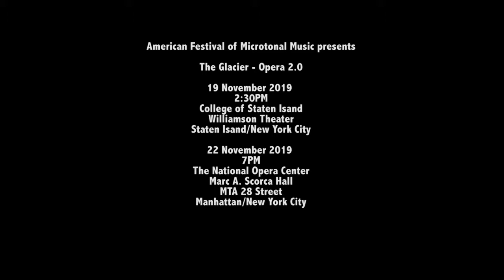The Glacier - Opera 2.0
American Festival of Microtonal Music presents
19 November 2019
2:30PM
College of Staten Isand
Williamson Theater
Staten Isand/New York City
22 November 2019
7PM
The National Opera Center
Marc A. Scorca Hall
MTA 28 Street
Live on stage:
Composition: Christian Klinkenberg
Director and librettist: Nicole Erbe
Singer: Jean Bermes
Actor: Ilan Daneels
Graphic score: Marc Kirschvink
Video: Ludwig Kuckartz
Coproduction: Ars Vitha, Chudoscnik Sunergia, OstbelgienFestival and KL-EX
Violin: Dan Auerbach
Bassoon, recorder: Johnny Reinhard
Trombone: Jacob Elkin
Guitar: Melle Weijters
Bass: Vedran Mutić
Drums: Stephan Klinkenberg
Keyboard: Christian Klinkenberg
Behind the scenes:
Software: Lothar Felten
Radio voice: Julia Hansen
Equipment and communication: Jens Schumacher
Conductor: Bart Bouckaert
Flute: Anne Davids
Clarinet: Nora-Louise Müller
Alto saxophone: Philipp Gerschlauer
Baritone saxophone: Luc Marly
19edo trumpet: Stephen Altoft
Violin: Paul Pankert